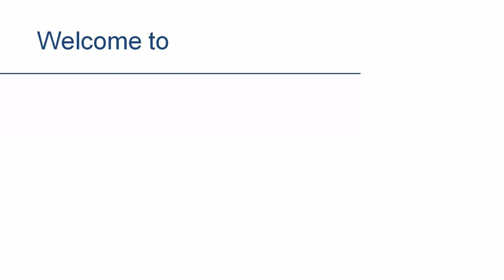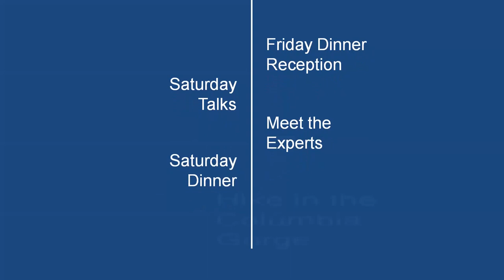Healthcare Beyond Obamacare: Bridging Policy to Practice. September 25-27, 2015, Portland, Oregon